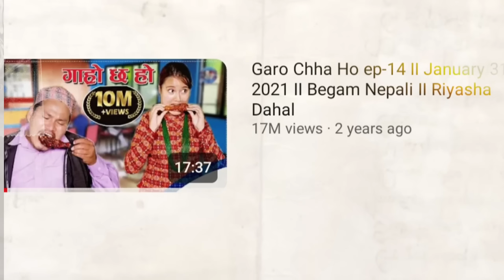Top 15 Nepali Serial YouTube Earnings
1.Bhunti
2.Kanchhi
3.Sakkigoni
4.Buhari
5.Sita
6.Juthe
7.Naari
8.Tuhuri
9.Halka Ramailo
10.Garo Chha Ho
11.Tyaag
12.Sakas
13.Bhairabi
14.Meri Bassai
15.Harke Haldar